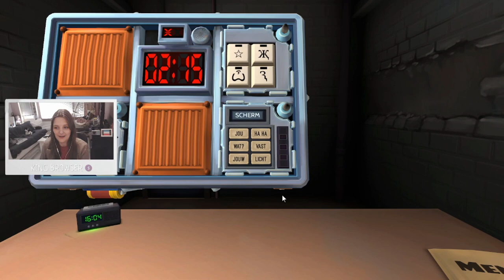Kympulse op Twitch ♡ Jaaroverzicht 2022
De leukste momenten uit mijn Twitch livestreams van het jaar 2022 op een rijtje! 😜

Het jaar 2022 was het jaar met veel Phasmophobia en andere multiplayer games.

Dit overzicht hadden jullie nog tegoed. ✌